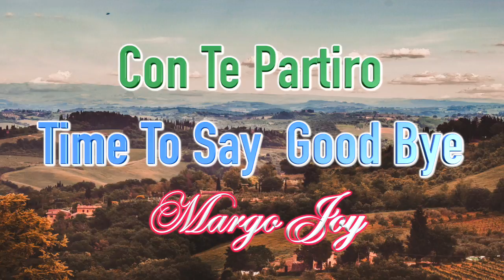Con Te Partirò | Time To Say Good Bye | Margo Joy (lyric soprano)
Margo Joy (lyric soprano) concert & recording artist
Con Te Partiro | Time To Say Good Bye
Vocal Producer: David Nizri
Video Production: M Joy Productions
Pexels

Artist Representation by
Bill Porter Music
BPM-INT